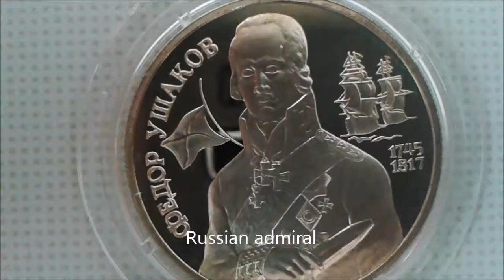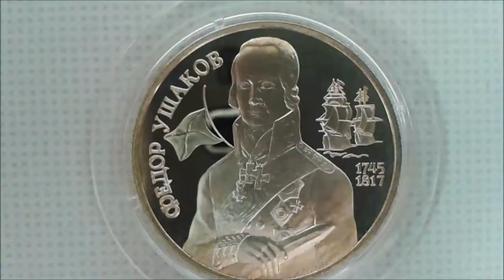SILVER RUSSIA COMMEMORATIVE Outstanding Personalities of Russia 1994 admiral ushakov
by cbr
Admiral Feodor Feodorovich Ushakov (1744-October 14 (2), 1817) - a Russian naval commander, one of the founders of the Black Sea Fleet and since 1790 its commander. A proponent of progressive naval theories, he invented and used a manoeuvring tactic, winning several important battles against the Turkish fleet in the Kerch strait. He led a successful Russian naval expedition during the war against France in the Mediterranean (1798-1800).

 Date of issue: 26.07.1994    cbr.ru Catalogue №: 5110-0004

mintage 250.000 rarity index 88